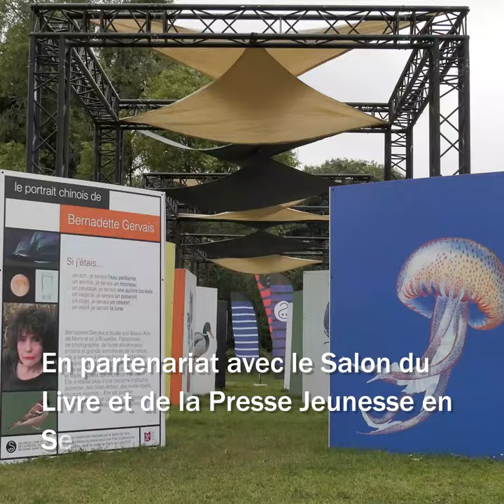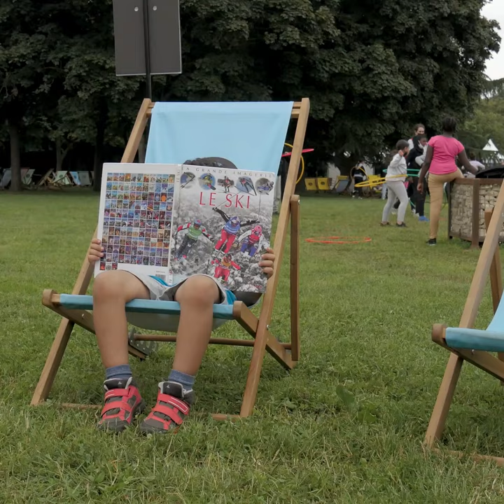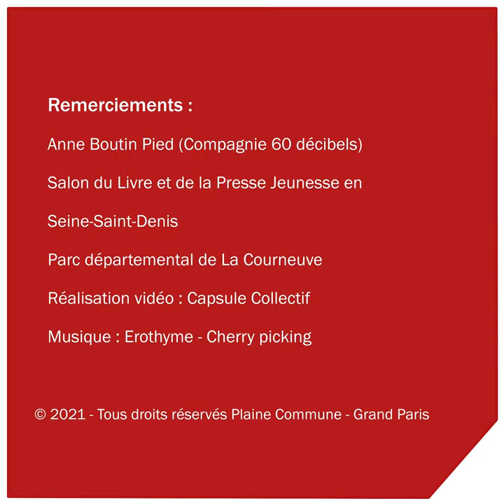BIBLIOBUS AU PARC D'ATTRACTIONS LITTÉRAIRES (PARTIR EN LIVRE) À LA LA COURNEUVE | PLAINE COMMUNE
En partenariat avec le Salon du Livre et de la Presse Jeunesse en Seine-Saint-Denis, les médiathèques de Plaine Commune participent chaque année au festival Partir en Livre.
Le bibliobus proposait des lectures, spectacles et activités créatives pour le Parc d'attractions littéraires au parc Georges Valbon de La Courneuve.
L'occasion aussi d'assister au spectacle de la conteuse Anne Boutin-Pied.

Les médiathèques de Plaine Commune, c'est gratuit et c'est pour vous !
Avec votre carte, vous pouvez emprunter jusqu'à 30 documents dont 10 films pour une durée de 4 semaines dans la médiathèque ou bibliobus de votre choix (Aubervilliers, Epinay-sur-Seine, La Courneuve, L'Île-Saint-Denis, Pierrefitte-sur-Seine, Saint-Denis, Saint-Ouen-sur-Seine, Stains, Villetaneuse, et le Bibliobus).